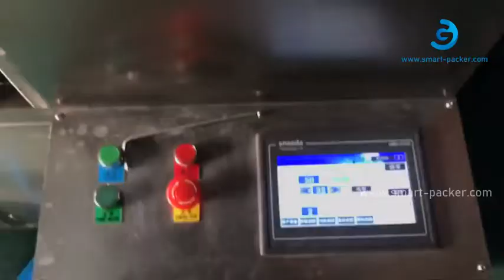Automatic hospital injection use disinfection alcohol cotton tissue bag packaging machine